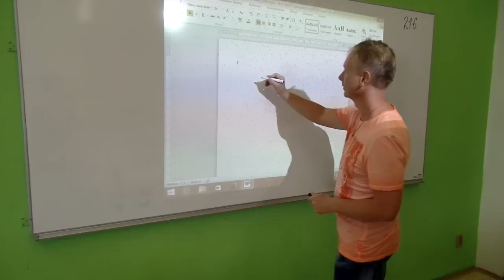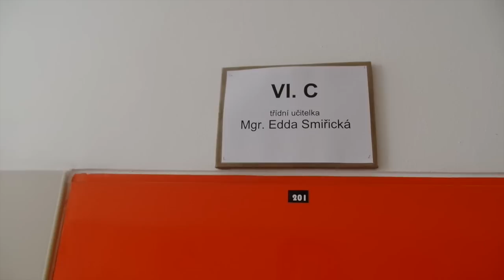6.C - Jak se to mohlo vůbec stát (1.ZŠ Holešov)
Píseň třídy 6.C ( ročník 2015/2016 ) 1. ZŠ Holešov.
Text si třída napsala a nazpívala sama.
Hudba a kamera : Pavel Březina.
Original píseň: Wrecking Ball ( Miley Cyrus )